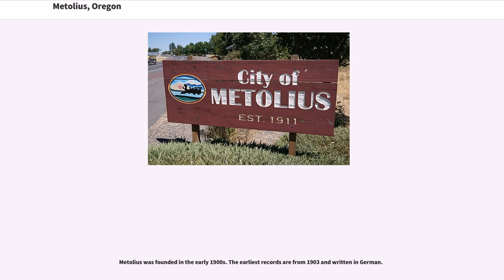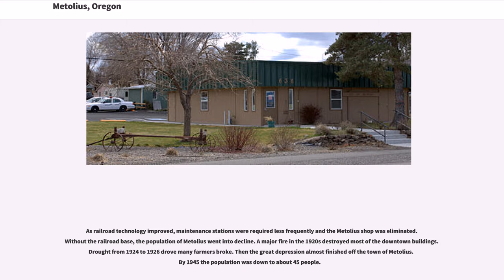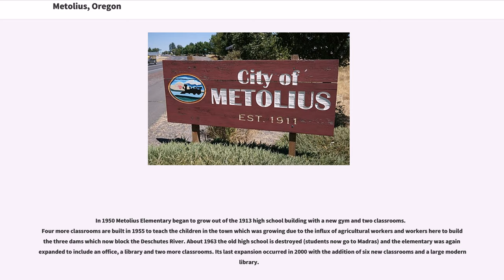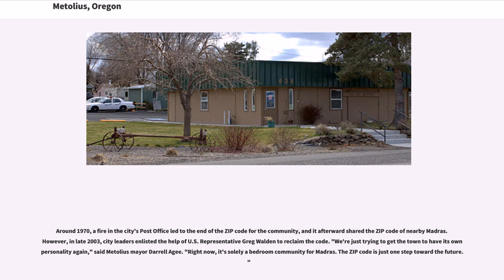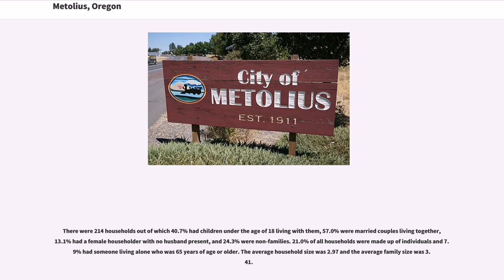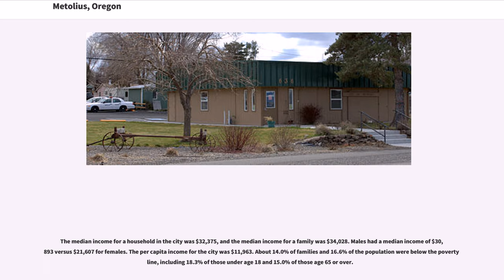Metolius, Oregon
Metolius is a city in Jefferson County, Oregon, United States. The city is named for the Metolius River, a nearby tributary of the Deschutes River. The name for both comes from the Warm Springs or Sahaptin word "mitula", meaning "white salmon" and referring to a light colored Chinook salmon and not a whitefish. The population was 880 at the 2010 census.

According to the United States Census Bureau, the city has a total area of , all of it land.

This region experiences warm (but not hot) and dry summers, with no average monthly temperatures above . According to the Köppen Climate Classification system, Metolius has a warm-summer Mediterranean climate, abbreviated "Csb" on climate maps.

Metolius was founded in the early 1900s. The earliest records are from 1903 and written in German.

In February 1911 the Oregon Trunk Railroad decided to build a depot, turntable and roundhouse in the town. The railroad was connected to Bend, Oregon. Railroad engines at the time needed water at regular intervals, and Metolius was picked as a servicing spot. Electricity was provided in 1912 from a small dam at the Cove. A high school and grade school were built in 1913. The town continued to prosper during the war years and by 1917, the population was over 1,700 - the town boasted two banks, two newspapers, a flour mill, hotels, general stores, hardware stores and a railroad maintenance hub.

As railroad technology improved, maintenance stations were required less frequently and the Metolius shop was eliminated. Without the railroad base, the population of Metolius went into decline. A major fire in the 1920s destroyed most of the downtown buildings. Drought from 1924 to 1926 drove many farmers broke. Then the great depression almost finished off the town of Metolius. By 1945 the population was down to about 45 people.

Prior to the 1940s, only dry farming existed in the area. ...